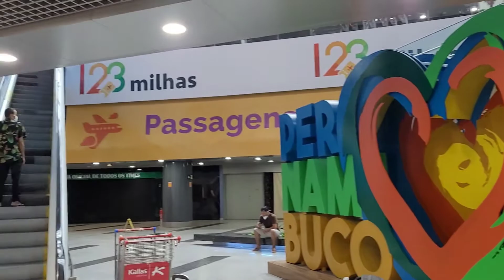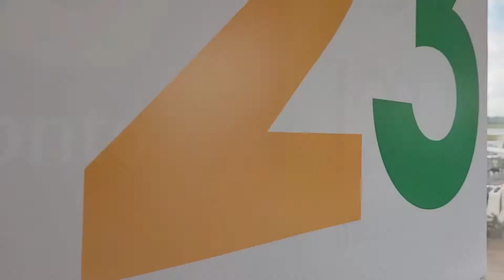CONHECEMOS 5 ESTADOS EM APENAS 24 HORAS! DE NATAL RN ATÉ GRAMADO RS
Saímos de Natal, paramos em João Pessoa, jantamos e depois fomos para Recife.
Pegamos um voo e fomos para São Paulo. Mais um voo, e chegamos em Porto Alegre. Pegamos o carro e mais 2 horinhas até Gramado!
Gente, que maratona né? 😅😅😅

Mas vocês vão conseguir acompanhar nos próximos vídeos essa viagem que tanto queríamos fazer!